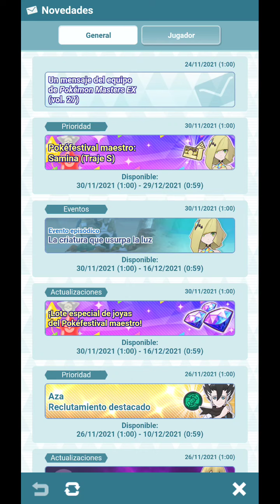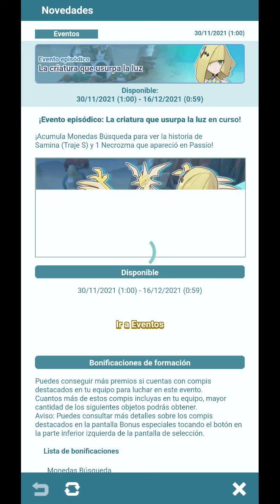POKEMAESTRA !! SAMINA Y ULTRA NECROZMA BANNER !! - Pokemon Masters Ex